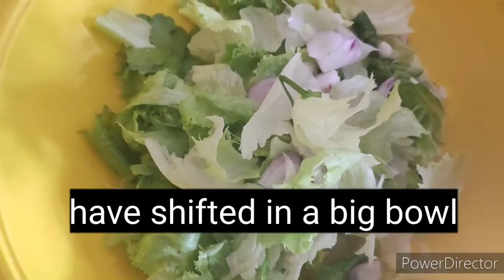lettuce salad/simple n easy lettuce salad